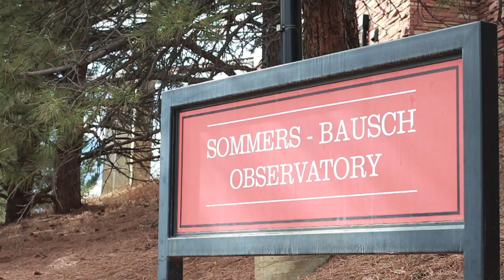Boulder Astronomy and Space Society(BASS): CU Astronomy Club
Boulder Astronomy and Space Society, or BASS, is an organization that offers an opportunity for all people who have enthusiasm in astronomy. What does BASS look like? Let's take a look!

Joseph Wirth
Yuchen Wu

CUIndependent.com